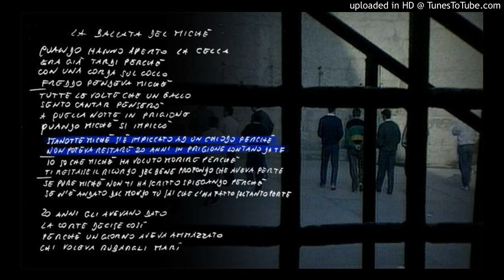LA BALLATA DEL MICHE' - Mimmo de' Tullio con FABERPERSEMPRE live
Un classico di Fabrizio De Andrè con la splendida band di Pier Michelatti.